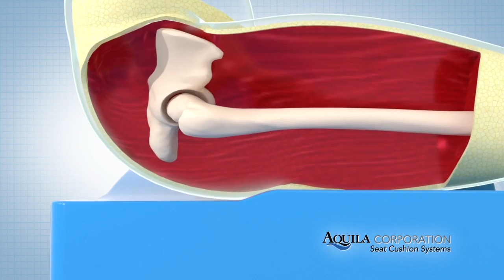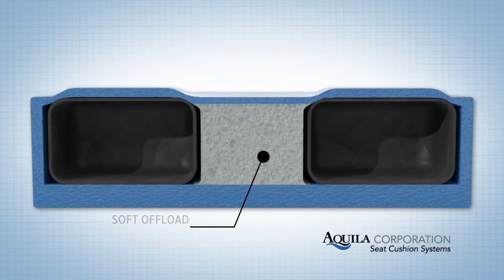Aquila Corporation Seat Cushion Animation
Medical product animation.